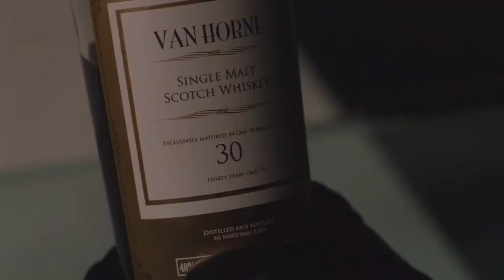Andrea & Lena / When I Was Older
Show: Supergirl [5x01-6x20]
Character: Andrea Rojas (by Julie Gonzalo) and Lena Luthor (by Katie McGrath)
Song: When I Was Older by Billie Eilish